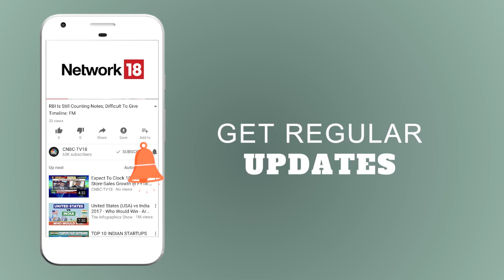The World View | Cues For Trade | Positive Start To Trade Likely | CNBC TV18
US market hit all-time high with Dow Jones.
Wall Street indices paced up and touched a record intraday level after US senators struck a deal to end the federal government shutdown.